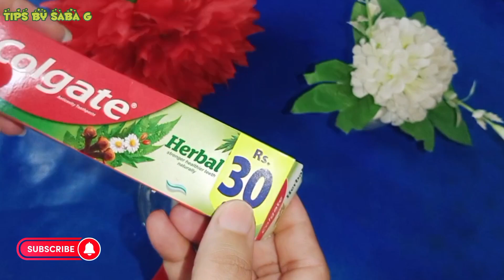How To Remove Acne Marks or Spots | Best easy home remedy for Acne